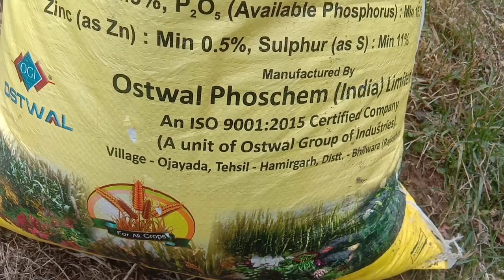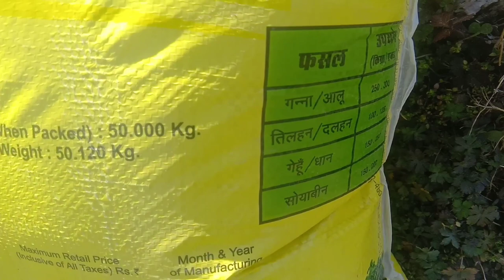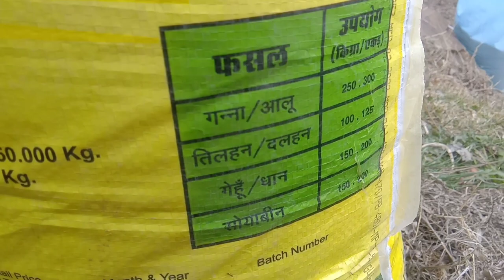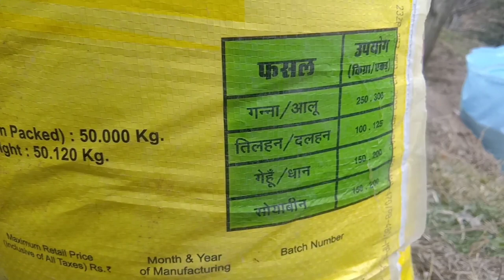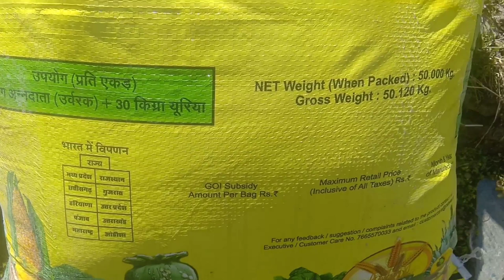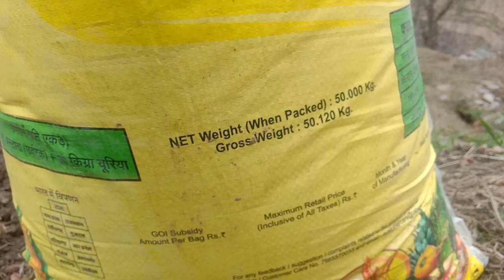single super phosphate fertilizer (ssp)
purchese link
1. Single Super Phosphate 2. Hdpe Monofilament Net Fabric 3. Triple Superphosphate

super phosphate fertilizer
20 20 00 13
single super fertilizer